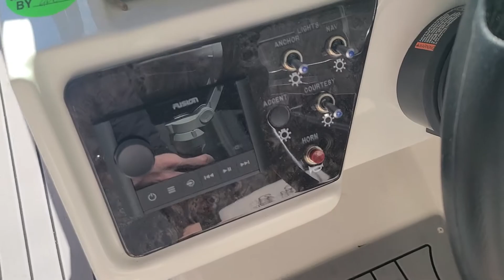2021 Sea Ray SPX 190 For Sale at MarineMax Cumming, Georgia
2021 Sea Ray SPX 190 For Sale at MarineMax Cumming, Georgia